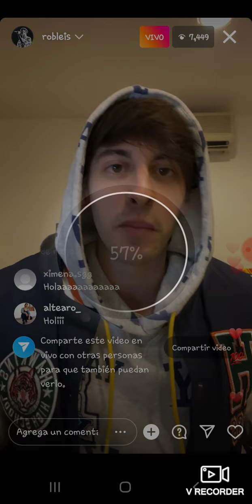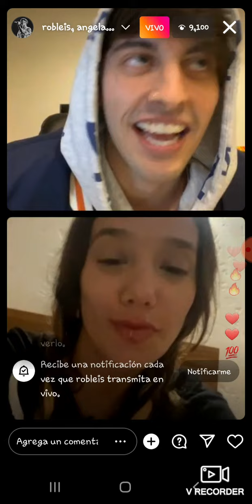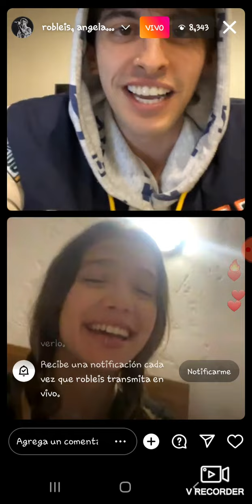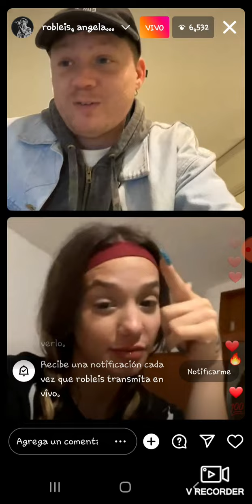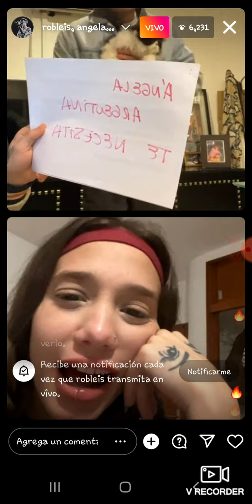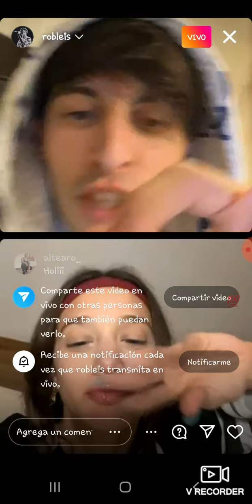live Robleis OMG ft Angela Torres 💕